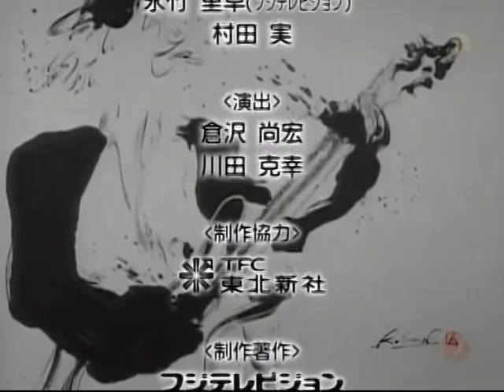Char meets Jake Shimabukuro ( ジェイク・シマブクロ ) on TALKING GUITARS #17 | 2007 Jam Session | JAPAN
The incredible Char meets the genius Jake Shimabukuro ( ジェイク・シマブクロ ) on TALKING GUITARS #17 | 2007 Groovy Jam Session | JAPAN | Very Rare Footage

❤️ WE ARE NOT MONETIZED BY YOUTUBE. PLEASE SUPPORT US & DONATE IF YOU CAN, EVEN A PENNY REALLY HELPS! ❤️

Originally Aired  back on Friday, August 03, 2007 @ 9pm～10:30pm on Fuji Television

So much knowledge is shared between the two and the two Beatles covers are absolute amazing. Jake Shimabukuro is only 30 years old in this memorable 2007 session.

🔥 = Our Favorite Moments In This Video !!!

🔻 | VIDEO CHAPTER MARKERS | TIMESTAMPS | CONTENTS OF THIS VIDEO | 🔻

| 00:00 | Japanese Intro with Char
| 02:33 | Jake's Solo Jam Session
| 04:01 | Jake Talks About Char
| 05:12 | Jake Meets Char / Talking Guitars / Jam Session
| 40:36 | The Beatles - "Something" (Cover with Jake) 🔥
| 49:24 | Sick ass short Jam Session 🔥
| 51:24 | The Beatles - "While My Guitar Gently Weeps" (Cover with Jake) 🔥
| 57:48 | Talking Guitars / Jam Session / Outro